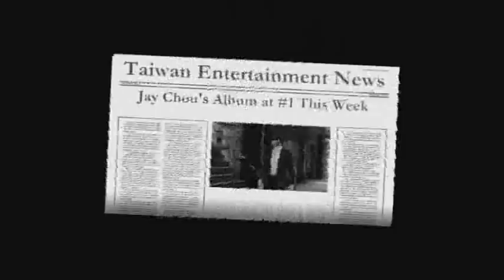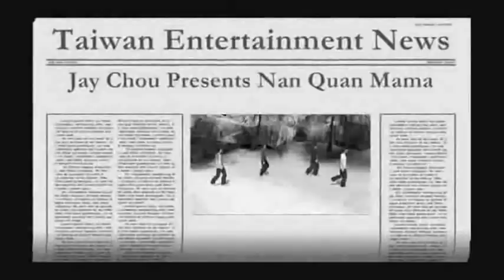Nan Quan Mama's In Childhood Music Video Via The Movies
Nan Quan Mama's In Childhood music video created in The Movies PC game